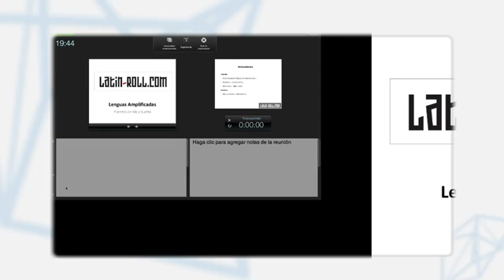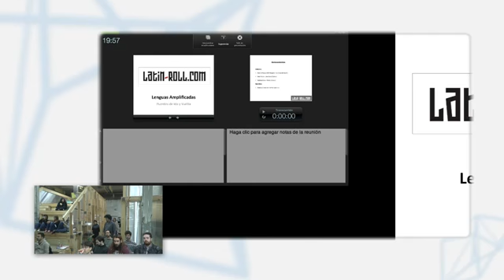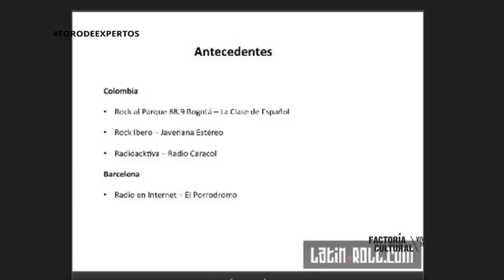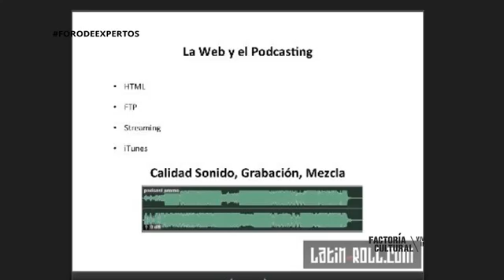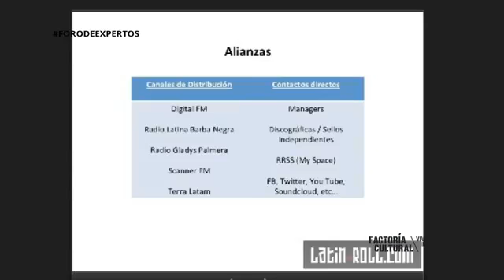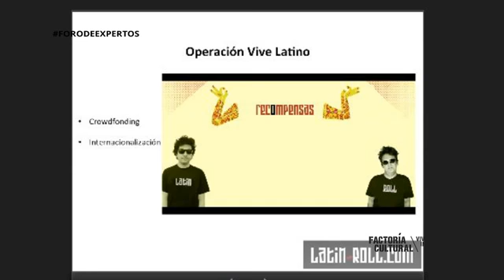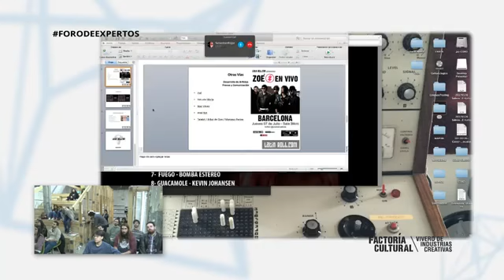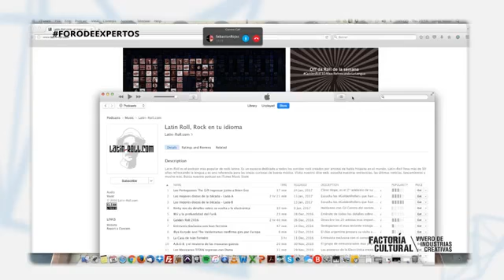FORO EXPERTOS: Latin-Roll: Lenguas Amplificadas / Puentes de ida y vuelta, con Jaime Nieto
Se repasará la historia del Podcast, contenidos multimedia y la web.

Así mismo, se profundizará en la creación de los contenidos, la investigación, la relación con los artistas y el respeto por su trabajo. También hablarán de los formatos de producción y detalles técnicos para la realización de los contenidos. Y por último, de las diversas vías complementarias que se han abierto durante los diez años de experiencias.

Latin-Roll es una agencia de noticias con más de diez años de trayectoria radicada en Europa, especializada en rock iberoamericano. A lo largo de su historia se han consolidado como líderes dentro del desarrollo de contenidos sonoros y podcasting en Iberoamérica y han obtenido numerosos reconocimientos como la nominación como Mejor Medio Independiente UFI (Union Fonográfica Independiente en España), la recomendación en el Catalogo de LAMC 2009 y  el Mejor Podcast Musical Latinoamérica Podcast Awards 2009).